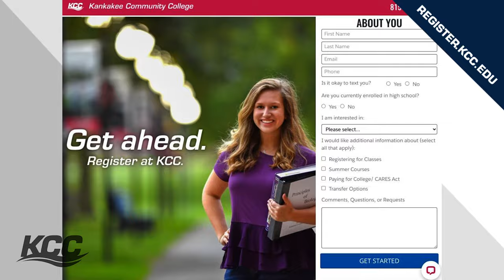Registration video - Spring/Summer 2023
At Kankakee Community College, you can build a schedule that works for reach your goals. Choose classes that are anywhere from 4 weeks to 16-weeks long. The college offers in-person, online, and classes that are a "hybrid" of both. While offering a great education, KCC costs less than universities. KCC classes can transfer to a four-year college or university. Registration is underway now. Advisors are ready to help.